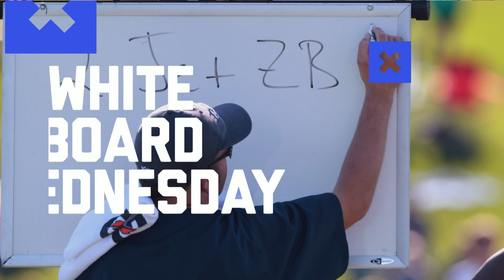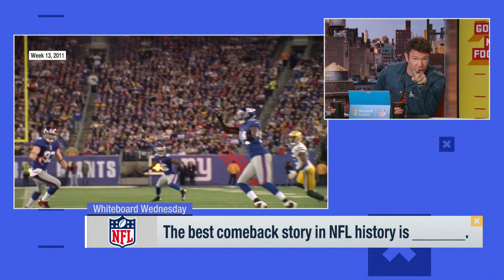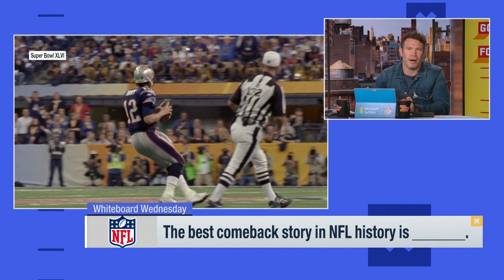What is the Best Comeback Story in NFL History? | Good Morning Football